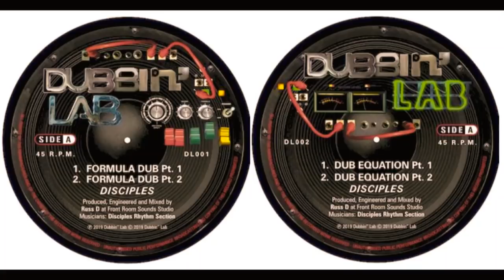Disciples - Formula Dub (DL001) - Equation Dub (DL002) 10"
2 x 10", 4 mixes of each tune.